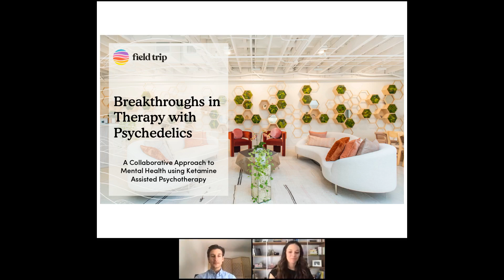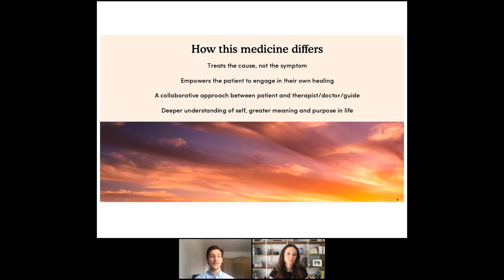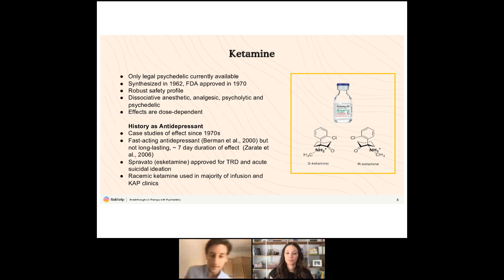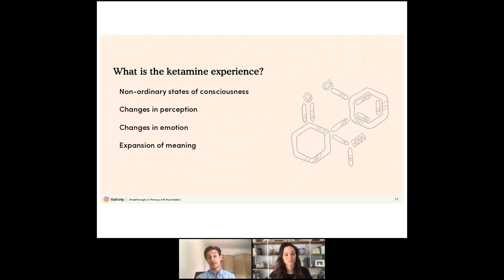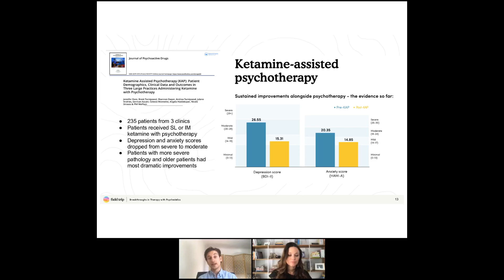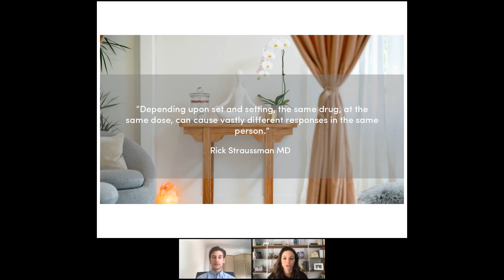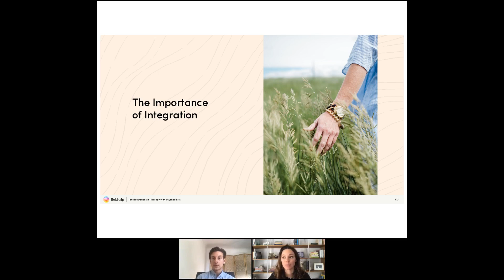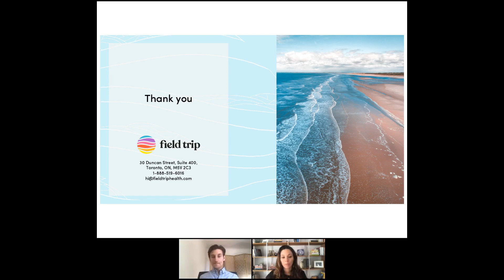Psychedelic Therapy: A Therapist's Perspective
Wondering what actually happens in therapy – specifically ketamine-assisted psychotherapy? At Field Trip Health, therapy plays a crucial role in supporting a journey of self-discovery, growth and learning. Our therapists work collaboratively with each person to develop strong working relationships that support clients in preparing for and integrating insightful, unusual, difficult, and sometimes mystifying experiences.

In this webinar, leaders of Field Trip Health's clinical therapy team – Dr. Katelyn Kalstein & Dr. Mark Shortt – will engage in a discussion about the therapeutic processes that are essential to healing, specifically within the context of psychedelic-assisted psychotherapy. The team will share valuable insights in to the unique opportunities and challenges that emerge in the delivery of integrative ketamine-assisted psychotherapy, and take this opportunity to showcase our Santa Monica clinic as a case study for how the psychedelic experience can be enhanced by both set & setting.

This webinar was recorded live on December 15th, 2020.